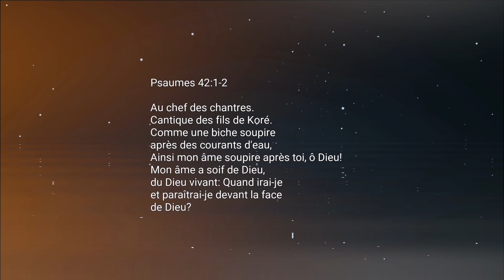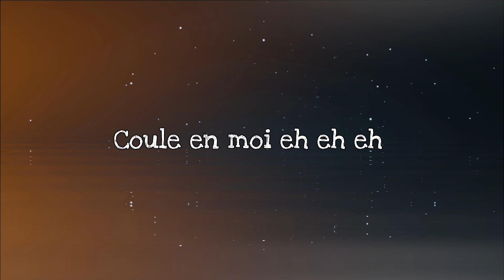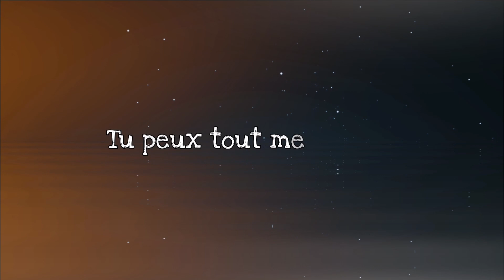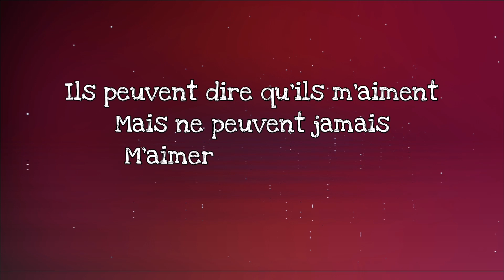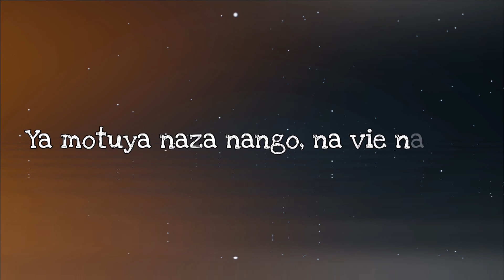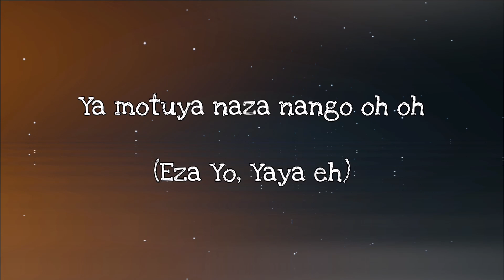Pastor Délices G - Plus De Toi (Vidéo Lyrique Officielle)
"Plus De Toi" est une chanson que le Seigneur a donnée au Pastor Délices G.
Elle a été enregistrée et mixée à Glue It Sticks Studio, à Johannesburg, Afrique du Sud, en Mars 2020.

Production :
Pastor Délices G

CO-Production :
Glue It Sticks

Enregistrement & Mixage :
Boulin Bizala (Mr B)

Mastering :
Jonathan G. Shaw

La chanson a été officiellement lancée avec "Remembrance", une autre chanson, par Pastor Délices G.